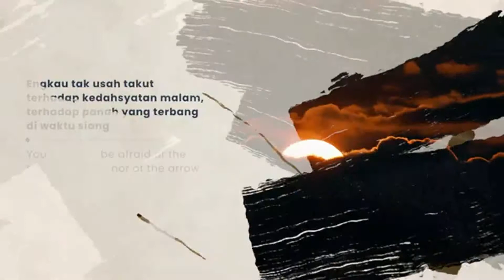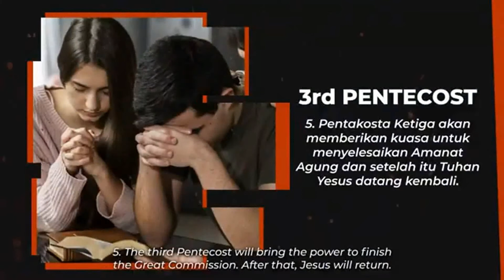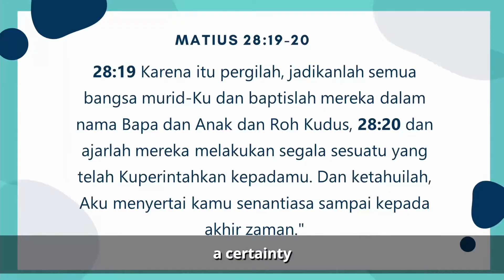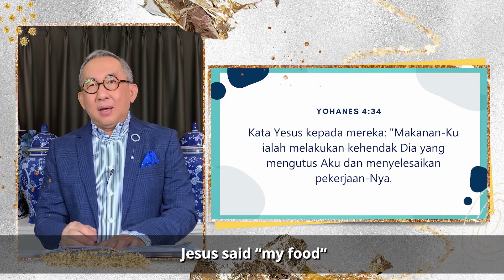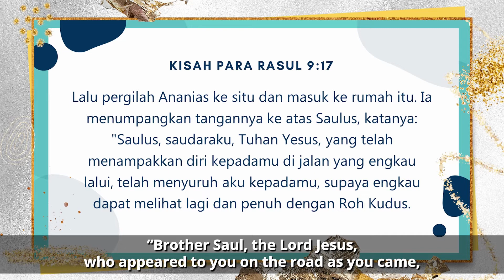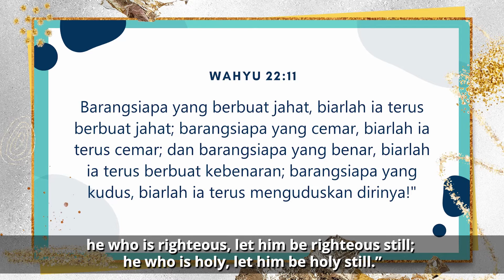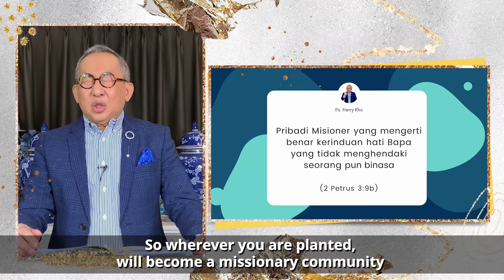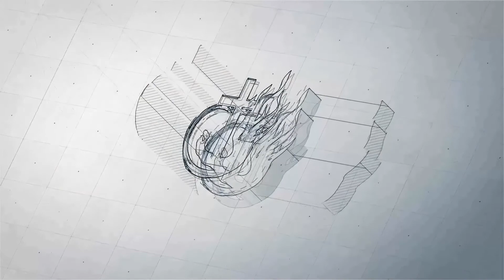PS HERRY KHO "MENJADI PRIBADI MISIONER"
IBADAH ONLINE BICMACAU 10 OKTOBER 2021 DILAYANI OLEH PS HERRY KHO

UNTUK INFORMASI:
Facebook Fan Page :  GBI Bic Macau

BiC Macau adalah Gereja Bethel Indonesia dengan nama Bethany International Church Macau, dan ber diri semenjak tahun 2010 di Macau.
GBI BIC MACAU berada di bawah penggembalaan Gembala Pembina Ps. Niko Njotorahardjo dan Gembala Senior Ps. Djohan Handojo, serta di  gembalakan lokal oleh Ps. Pierre Roland.
Visi khusus gereja BICMAC adalah "Recycle Place for all Nation" (tempat daur ulang bagi segala bangsa).
Youtube ini adalah bagian dari "BiCMAC echurch" program dan di peruntukan jemaat BiCMAC pada khusus nya untuk menerima tuntunan dan informasi ibadah secara terkini. Semua video adalah milik dari gereja BICMAC atau bagian dari gereja pusat kami di BCS Singapore atau GBI City Tower Jakarta.